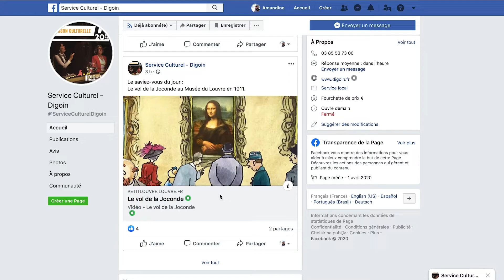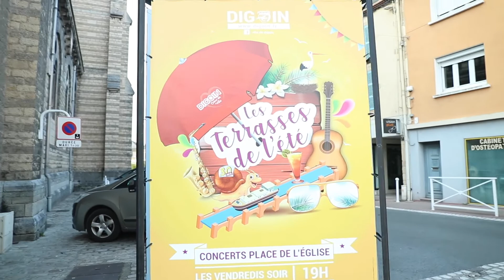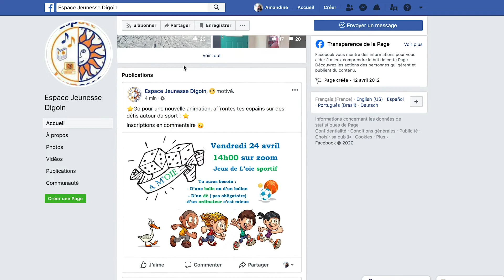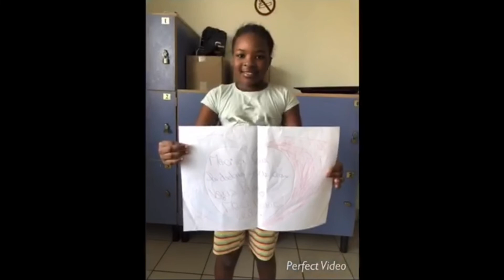COMMUNIQUE DE LA VILLE DE DIGOIN / CORONAVIRUS N°26 - 230420